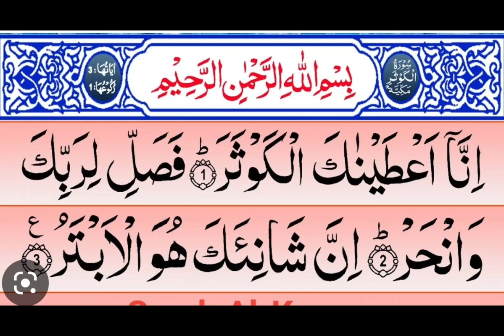ReadSurah Al-kouser 33 times ❤❤❤to achieve success in life❤🤲❤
Read Surah Al-kouser 33 times to achieve success in life❤

Description:
There are a number of benefits of reading Surah Kausar. The Surah Kausar makes sure that your life, wealth, and desires are well protected and fulfilled. Besides, the Surah was revealed on the Prophet of Allah (PBUH) in the time of need.

shorts
video
video